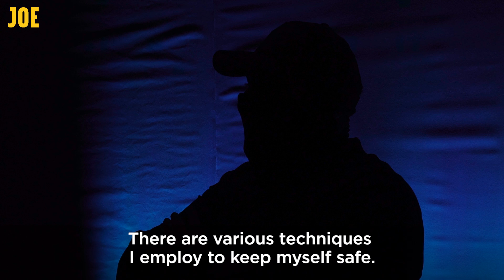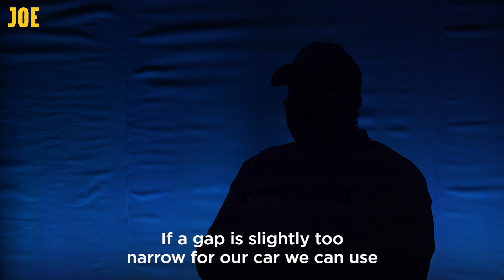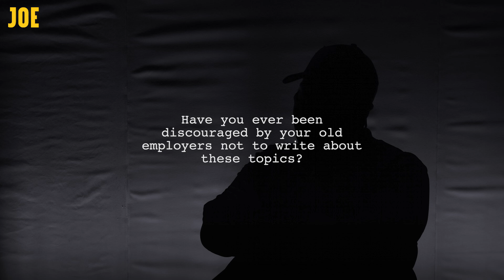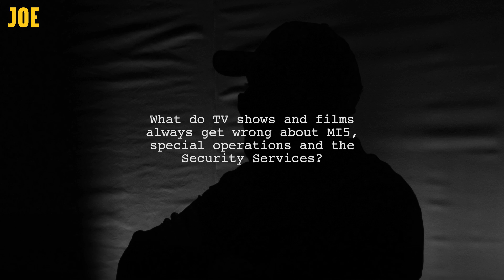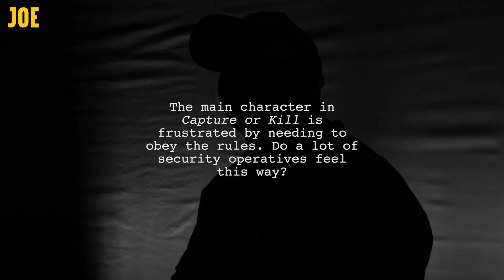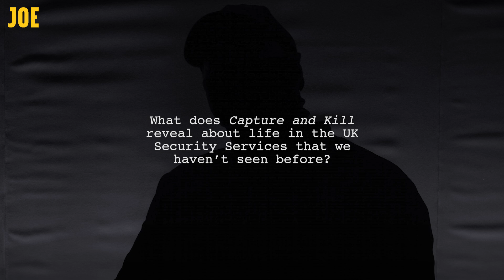Capture or kill. We spoke to a former MI5 spy in a secret location on operations, MI6 and PTSD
We met with former spy Tom Marcus on his new book Capture or Kill in a secret location to talk about operations, MI6, the security services and how he became comfortable around danger when hunting the world's most wanted terrorists.